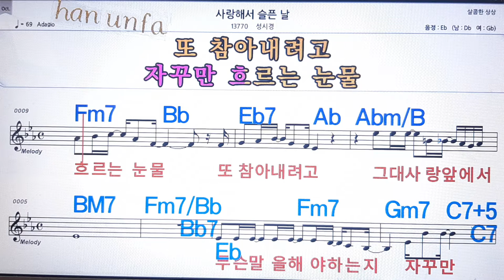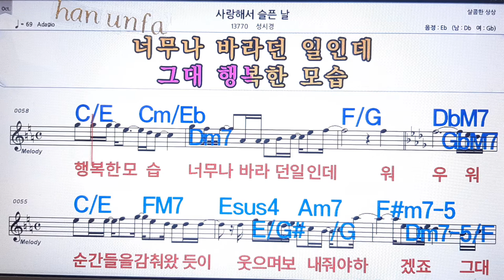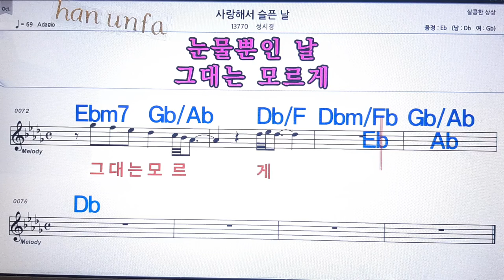사랑 해서 슬픈날/성시경💋노래방 반주*기타 코드 악보*가라오케💖Karaoke*Sheet Music*Chord*MR